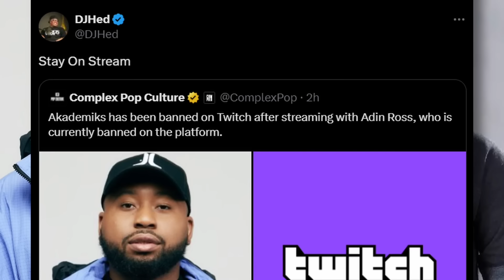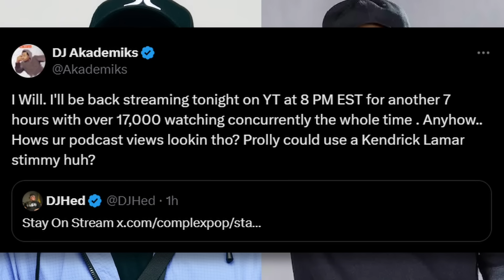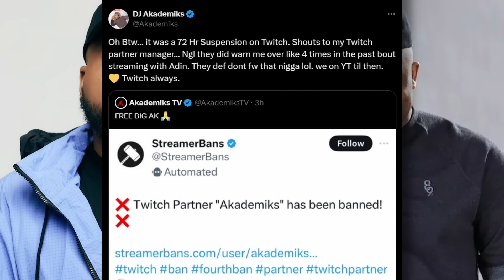DJ Akademiks ATTACKS Kendrick Lamar DJ HED For CLOWNING HIM Over Getting BANNED On Twitch